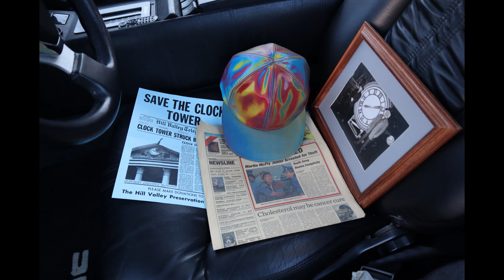Mclaren. Lamborghini. Ferrari. Coffee and Cars Houston.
Mclaren, Lamborghini, and Ferrari at Houston Coffee and Cars. Lots of Sweet rides in this little video i did this morning at Memorial City mall on the West side of Houston. Rich people everywhere. Lots of us poor people also, haha.
Canon Camera on Amazon
Apple Watch on Amazon
Cell Phone Holder